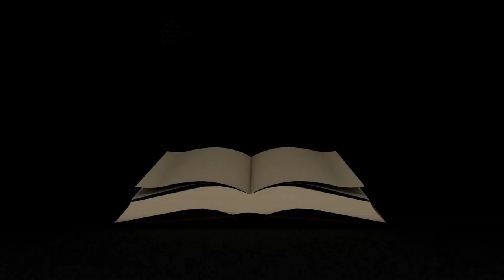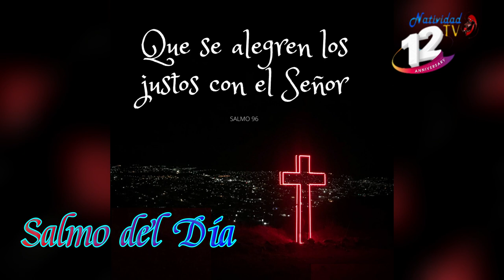SALMO DEL DÍA Jueves, (16/06/2022) P. Carlos Javier Garcia Mora